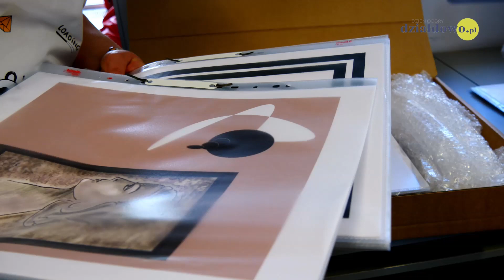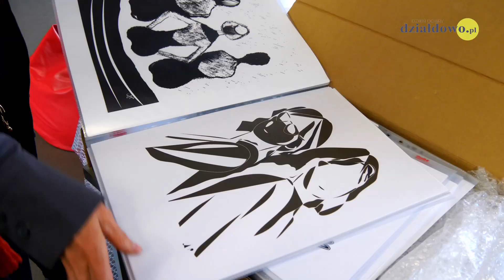Wystawa grafiki Anny Pichlak „Portret kobiecości z architekturą w tle”